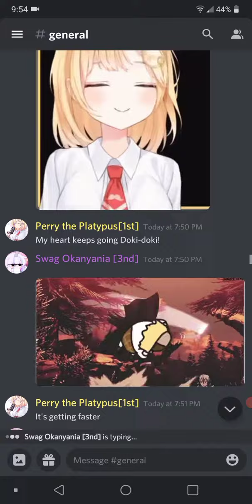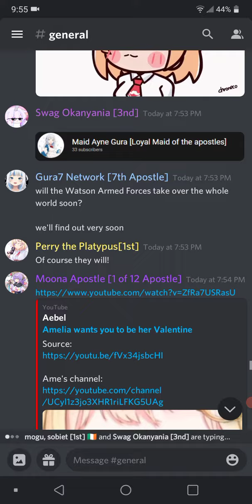Watson Armed Forces Takeover on General Section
"The Watson Armed Forces have took over the general section, this is an attempt to take over the world with "Operation Groundpounded"

"This operation will consist on using groundpounds to wreck every country, to wreck any other armed forces, this operation will be super effective, as nothing beats a ground pound"

"WAF's allies like the Royal Haachama Armed Forces and the Mio States Army took some parts of the general section as well"

"Will the Watson Armed Forces dominate the whole world with their groundpound operation? Find out very soon on "Vtubers and Apostles vs Ze World!", only on Gura7 Network"